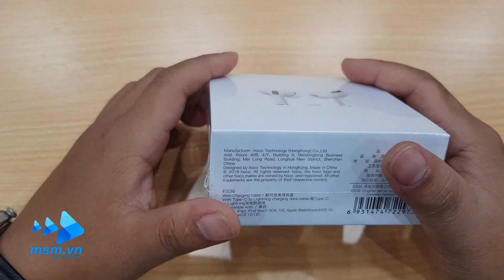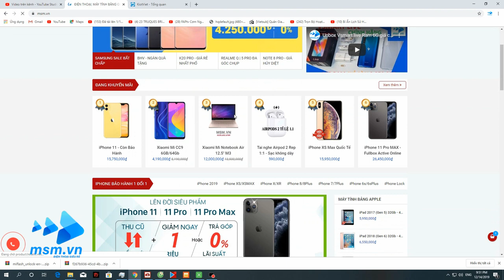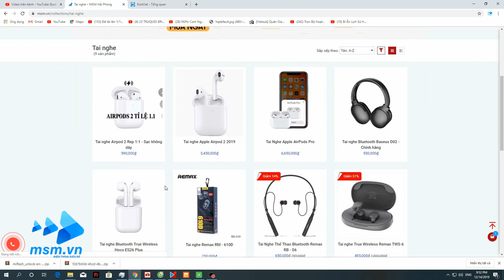Unbox tai nghe AirPod Pro của Hoco. - Rẻ hơn 5.000.000VND | unbox TWS AirPod Pro Hoco ES36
Unbox tai nghe AirPod Pro của Hoco. - Rẻ hơn 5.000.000VND | unbox TWS AirPod Pro Hoco ES36💥 Đánh giá chi tiết, đặt mua hàng: